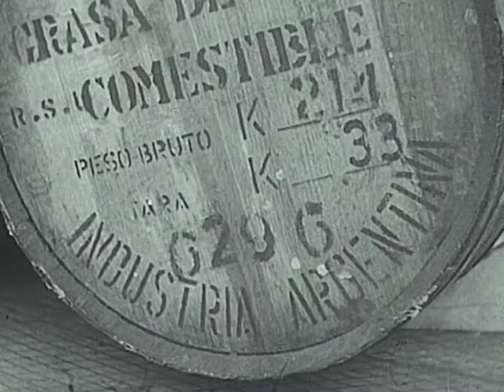Göteborg och Bohuslän(1947) Götaälvbron. Svenska kullagerfabriken. Volvofabrik.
Göteborg och Bohuslän(1947)

Götaälvbron. Svenska kullagerfabriken. Volvofabrik. Bilar, Volvo 444, körs ut ur fabriken. Fabriksnya traktorer. Fartyg under byggnad på Götaverken. Stapelavlöpning. Hamnbilder på lastning och lossning. Lastfartyg går ut. Flygbilder över skärgårdens klippor. Byfjorden. Gullmarsfjorden. Fiskeläge, båthamn. Långa fiskas med långrev. Sill i snörpvad töms ut på däck. Vy över Lysekil. Fiskkonserveringsfabrik. Stenbrott. Granitblock vinschas upp. Hällristningar från bronsåldern. Uddevalla, industriexteriörer. Passagerarbåten 'Bohuslän'.